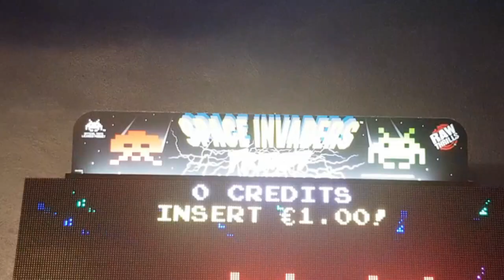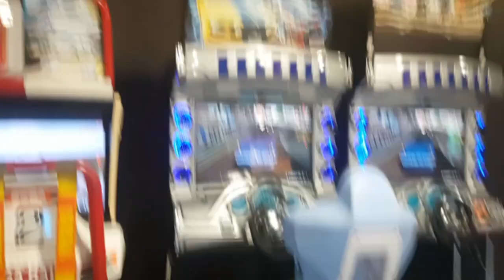TOP 11 Juegos de ARCADE Los mejores para Mí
GAMEPLAYS de Rinpedro.
Los 11 JUEGOS:
1- GHOST'N GOBLINS
2- OUT RUN
3- SHINOBI
4- ALTERED BEAST
5- ROBOCOP
6- SHADOW WARRIORS
7- FINAL FIGHT
8- SHADOW DANCER
9- GOLDEN AXE
10- STREET FIGHTER 2
11- WINDJAMMERS
UNETE AL CANAL MÁS CANALLA DE TELEGRAM: